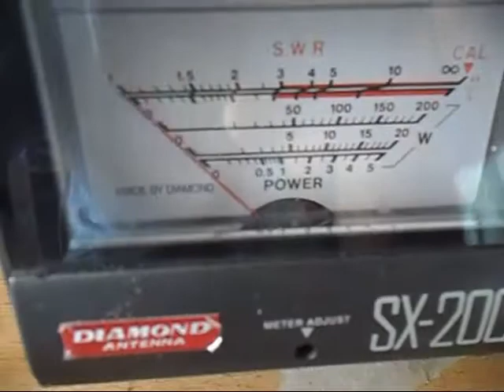เครื่องส่งวิทยุ 14.062 MHz จาก Clock Oscillator